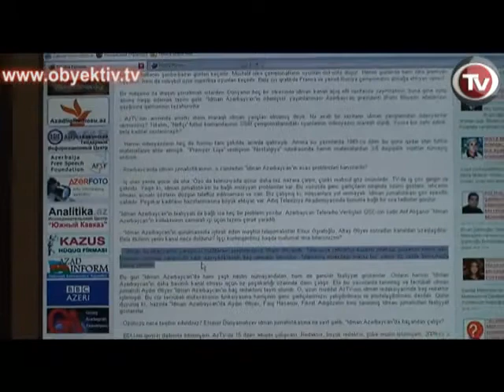SPORT AZERBAIJAN CELEBRATES PRESIDENTIAL ORIGENS